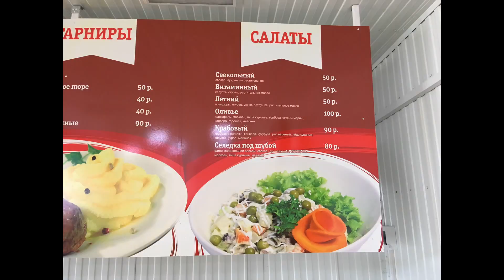п. КУЧУГУРЫ (отдых и обзор цен)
РАД ПРЕДСТАВИТЬ ВАМ ОЧЕРЕДНОЙ ВЛОГ О НАШЕЙ СЕМЕЙНОЙ ПОЕЗДКИ В ПОСЕЛОК КУЧУГУРЫ ТЕМРЮКСКОГО РАЙОНА КРАСНОДАРСКОГО КРАЯ. ОТ ПОЕЗДКИ У НАС ОСТАЛОСЬ МОРЕ ПОЗИТИВА И ГОРЫ ВОСПОМИНАНИЙ!!!